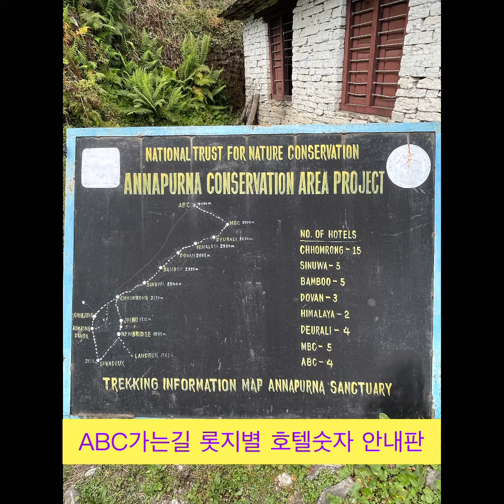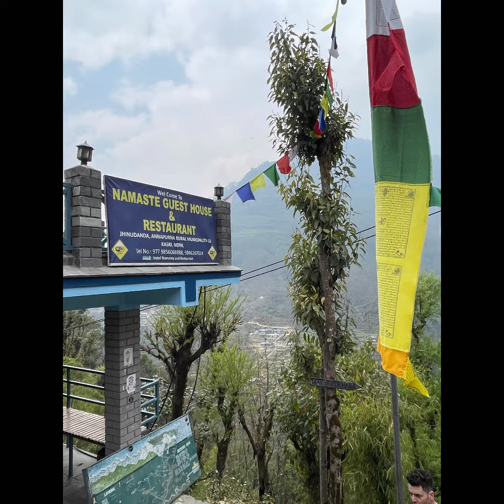히말라야 하산길#ABC Trekking#8일차 1구간#시누와에서 지누단다까지#네팔